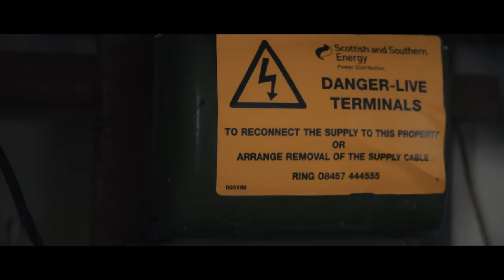V9 - Vikings (Music Video) Prod By ZC X R14 | Pressplay